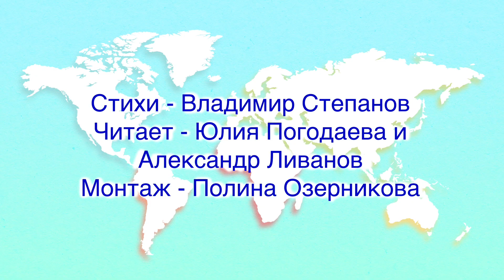Животный мир Австралии 🐫 Стихи для детей 🐾 Стихи о природе и о животных для детей | В. Степанов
Давайте познакомимся с животными Австралии. Готовы? Владимир Степанов стихи про животных для детей. Стихи о природе Австралии - новая серия короткие стихи про животных! Веселые стихи о животных для детей на канале Порт сказок!
Предлагаем нашим самым маленьким зрителям цикл роликов на стихи знаменитого детского поэта Владимира Степанова о животных. В этом выпуске малыши смогут познакомиться с обитателями Австралии, прослушивая короткие детские стихи . Веселые рифмы, несомненно, понравятся детям и их родителям, а занимательная форма поможет быстро и без напряжения выучить названия зверей и птиц, населяющих нашу планету.
Автор: Владимир Степанов
Читает: Юлия Погодаева, Александр Ливанов
Монтаж: Полина Озерникова
Видео и фото взяты из открытых источников
Telegram - полезный ресурс для родителей (ПОРТподсказок)